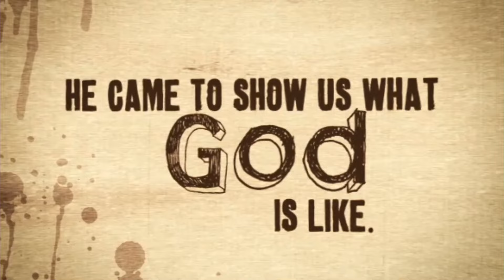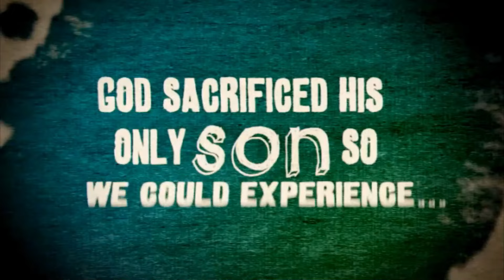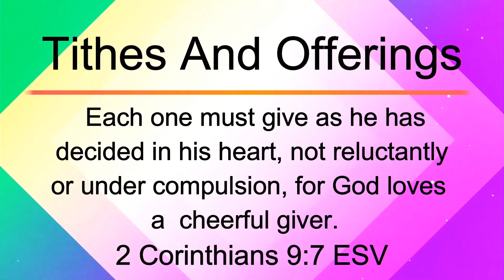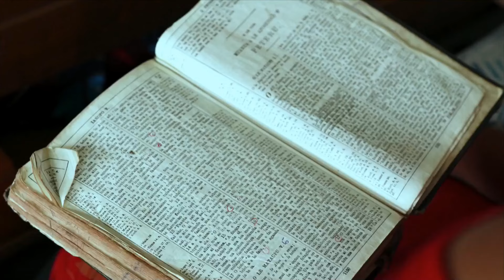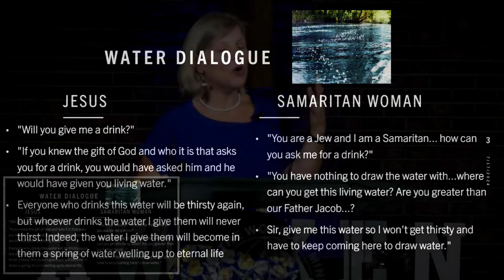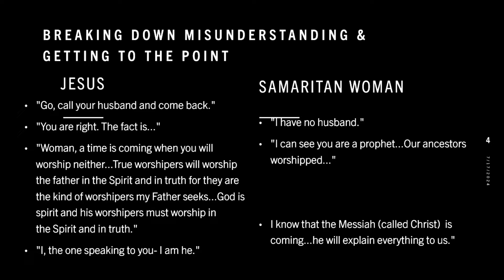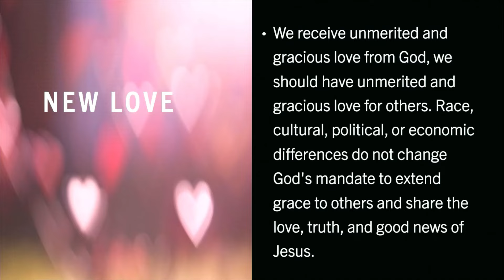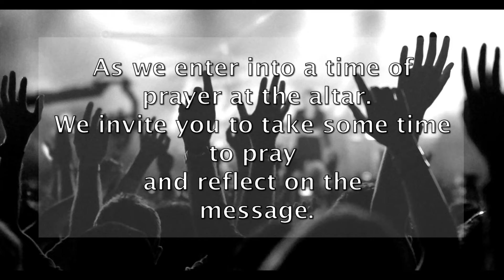07.21.2024 - Living Water